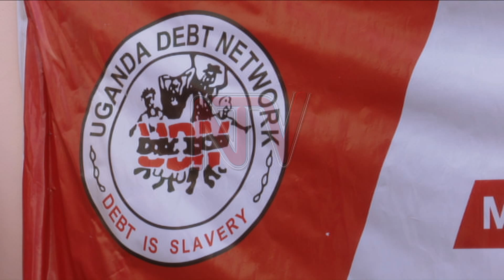Waliwo abaagala ebbanja lya Uganda lisazibwemu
Bannakyewa abeegattira mu kitongole ki Uganda Debt Network kitandise kaweefube okulaba ebbanja Uganda lyerina egy'obuwumbi enkumi nnya mu lwenda lisazibwamu.

Bano basinzidde ku nsimbi ezamagoba Uganda zeyasonyiyiddwa ku bbanja lino mu bbanga lya myezi mukaaga.

Bannakyewa bano balowooza nti ebbanja werituuse, Uganda terisobola era nga bwerisigalawo, empeereza eri abantu yakusannyalala.

Kirina okutegeerekeka nti Ebyenfuna by'eggwanga bikoseddwa nnyo ekirwadde ki COVID-19